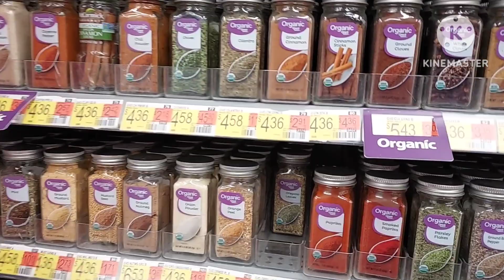Name Brand Spices At A Walmart Store 🛒 McCormick Organic Baker's Vanilla LiteHouse Great Value